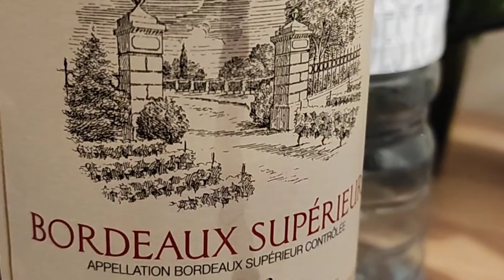💫 MICHELINE ET SA VILLA DE 500 M2💫😅🤣